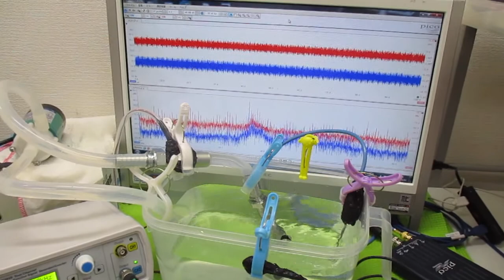オリジナル超音波システムの開発技術（音響流制御） ultrasonic-labo